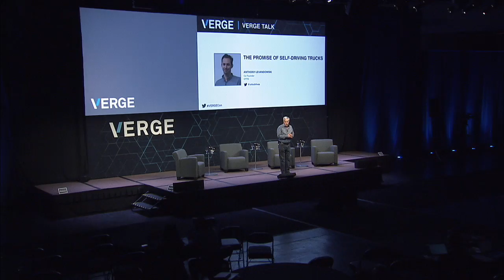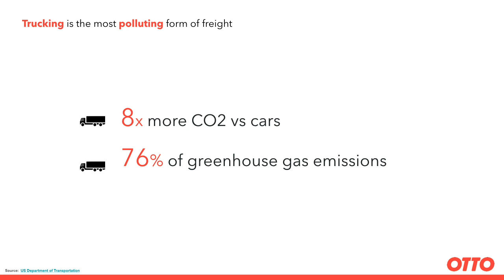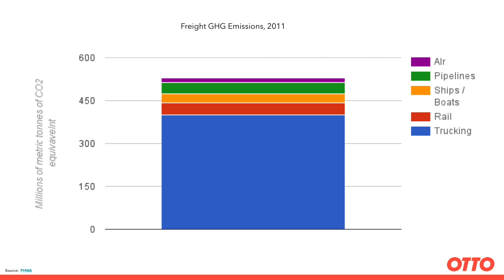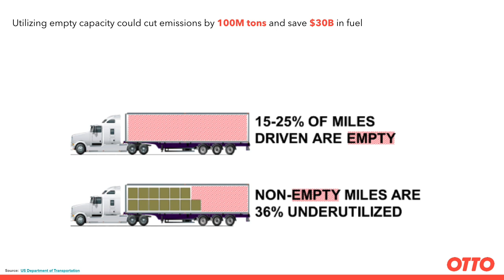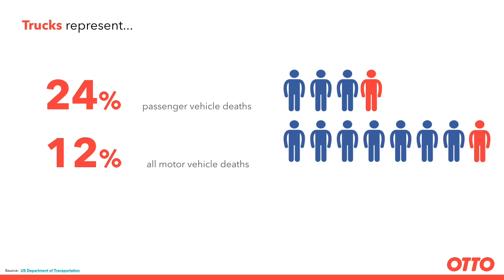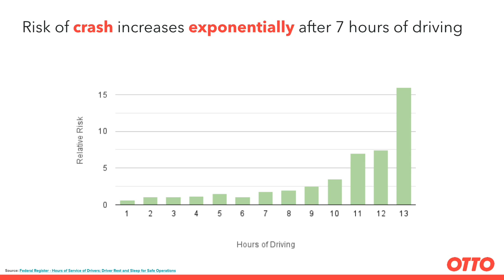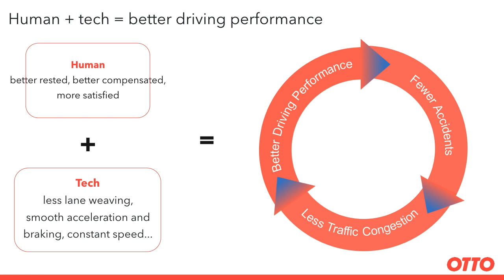Otto co-founder on the promise of self-driving trucks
Anthony Levandowski, the co-founder of Otto — recently acquired by Uber and even more recently “completed the world’s first shipment by self-driving cars” — addressed long-haul inefficiencies through self-driving innovation, tackling issues including fuel consumption, carbon emissions, traffic congestion and accidents.